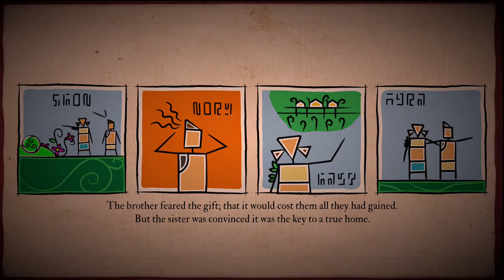Submerged Hidden Depths - Relaxing Playthrough (No Commentary) Part 2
This is part 2 of my Submerged Hidden Depths Playthrough. I explore a bit more of the remains of the city and find a few more journal pages.

This is a game you can relax and watch if you need to chill out.

I have some other games I'll be recording soon.